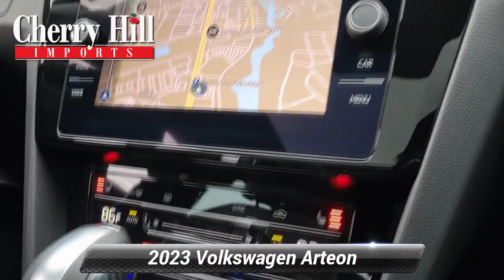Used 2023 Volkswagen Arteon SEL R-Line, Cherry Hill, NJ A51535A